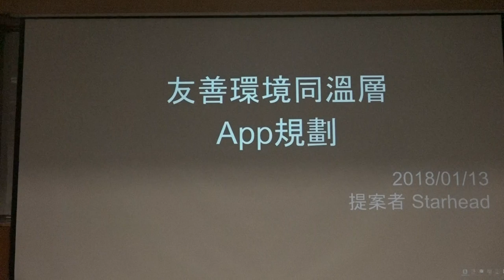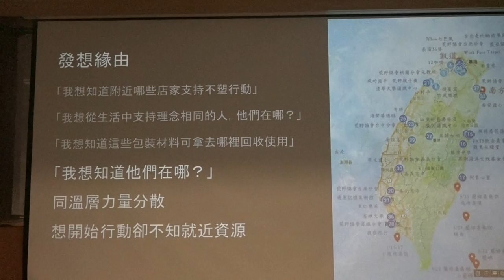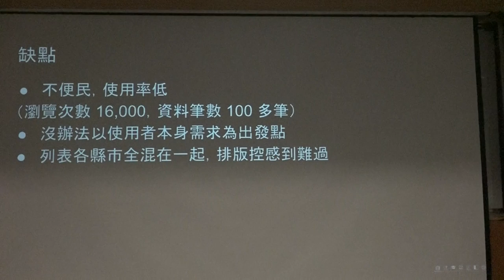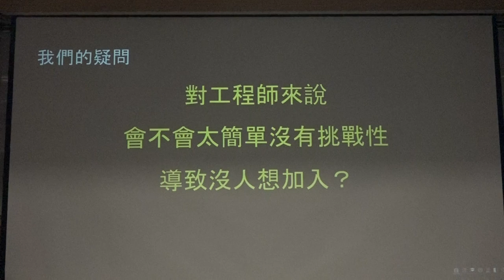g0v tw hackath28n — 提案 — 友善環境同溫層App ／ Starhead — 高牆功德黑客松